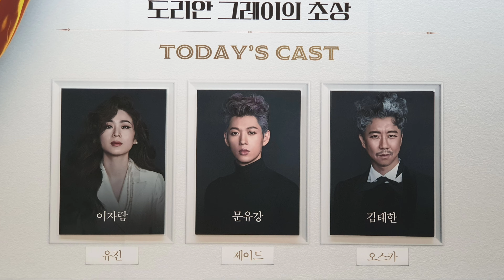20190925 도리안그레01으1초상 ㅋㅓ튼콜 ㅡ 유강제이드 중심컷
커튼콜위크 커튼콜 시연
제이드 작업실에서 오스카와의 씬 시연